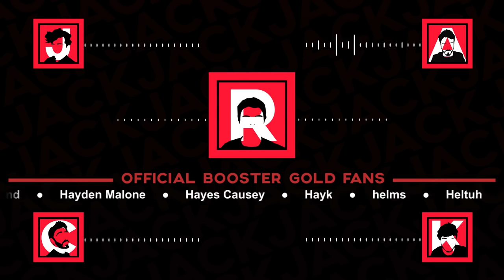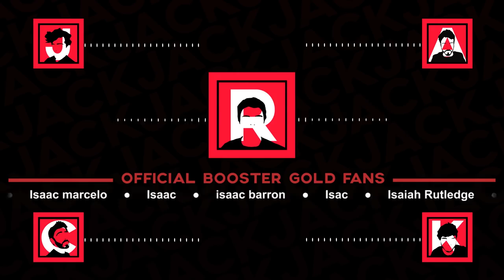The Official Podcast #92 With Ralphthemoviemaker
Five close man friends gather around to gush over Booster Gold.

This is the Official Podcast. Every Thursday. At 7pm EST. Or Every Wednesday at 7pm on iTunes.

Chapters:

00:20 Introduction
02:07 Movie Talk & Slenderman
12:49 Bob Burnham's New Movie
18:03 Honey *Ad*
20:17 Searching & Unfriended
25:01 Whiplash
31:01 Leesa *Ad*
32:36 Back To Movies
39:10 Our Spongebob Idea & Porn
53:43 Ralph's Least Favourite Cliche
55:51 Robinhood *Ad*
57:08 Marvel vs DC
01:09:06 Booster Gold & Other Characters
01:18:12 Ending